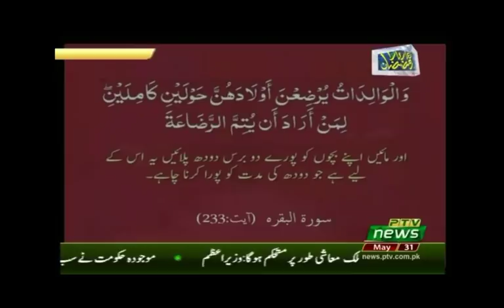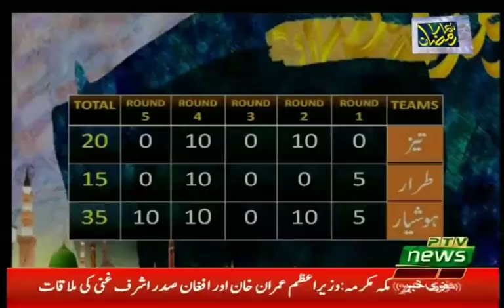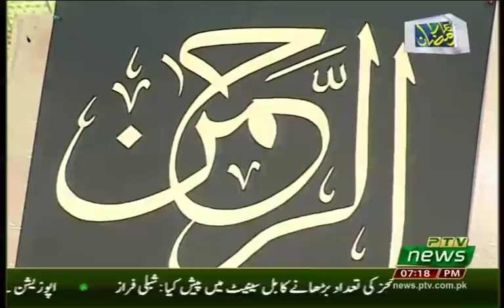Hamara Ramzan l Aamir Liaquat Husain l Iftar Day 25 l PTV News